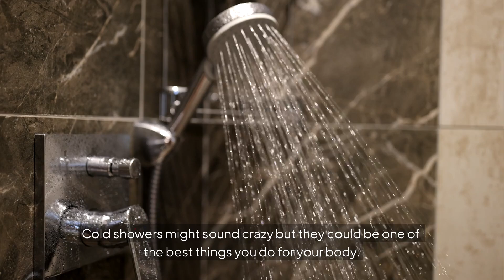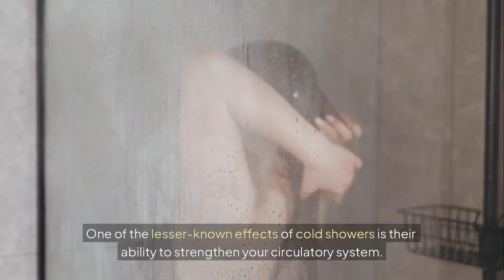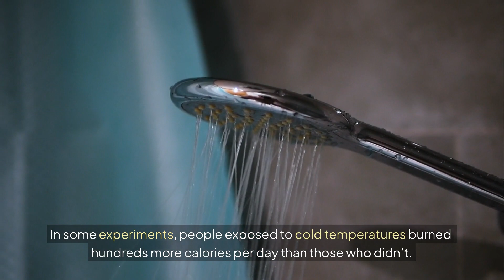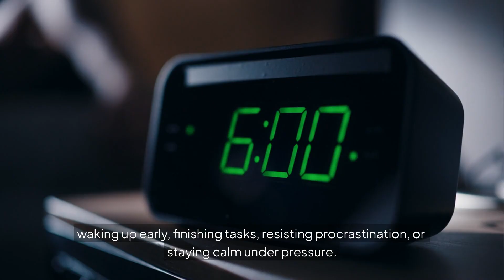Cold Showers: What They Really Do to Your Body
Cold showers are everywhere right now—praised by influencers, athletes, and entrepreneurs as the ultimate life hack. But what do they actually do to your body? In this video, we break down the science behind cold exposure, separating the hype from the evidence. Cold showers can improve alertness, circulation, and even mood thanks to increased dopamine and norepinephrine, but claims about massive fat loss or hormone boosts are largely overstated. We explore the truth about brown fat activation, the short-term spike in metabolic rate, and how cold exposure may benefit recovery, inflammation, and resilience. But it’s not a magic bullet—and it’s definitely not a replacement for real training and nutrition. You’ll learn who benefits most, how to do it safely, and why consistency and context matter more than going extreme. Whether you’re curious about biohacking or just want to know if the freezing water is worth it, this is your no-BS guide to cold showers.